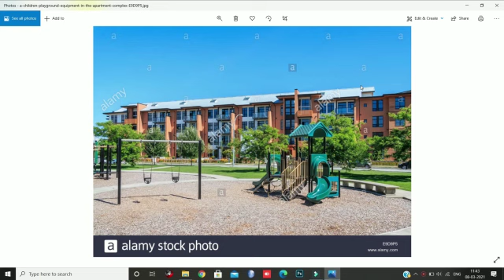gated community Flots just only 38 Lakhs in hyderabad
Video from Krishna Mohan Rao